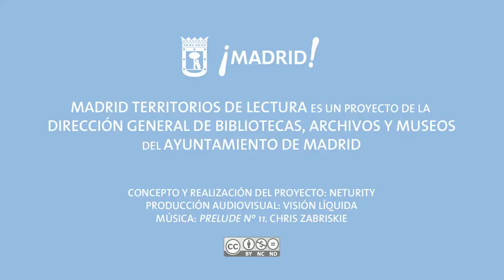Territorios de lectura: Luis González (2)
Entrevista a Luis González (Director General Adjunto de la Fundación Germán Sánchez Ruipérez) para Madrid Territorios de Lectura.